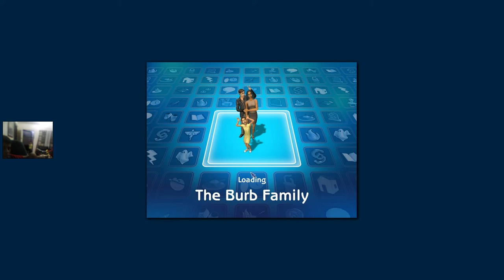The Sims 2 - #9 He Doesn't Need Exercise!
Or maybe he does... well, not *yet.*